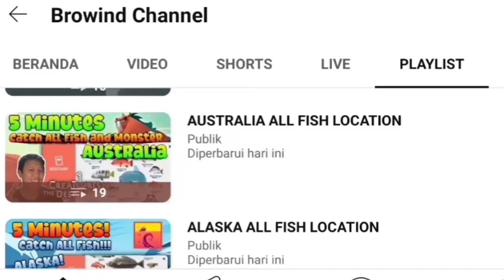TIPS to Catch Bunyip December 21st 2023 - Creatures of the Deep Fishing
Petualangan Memancing!